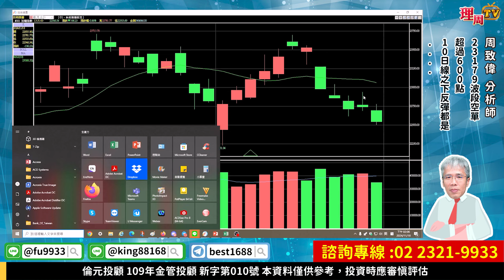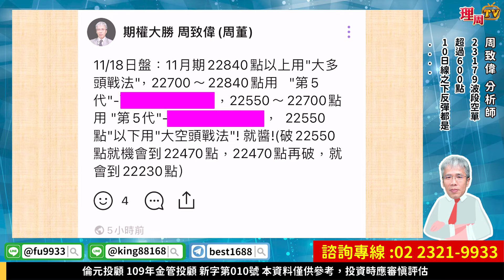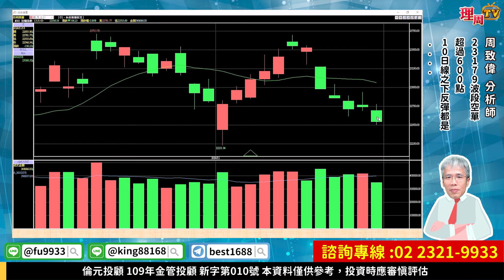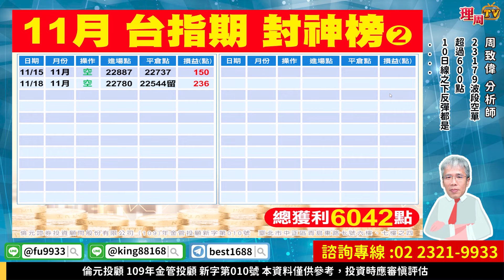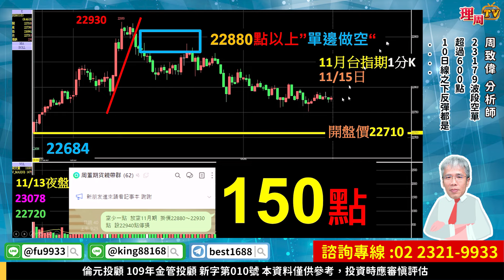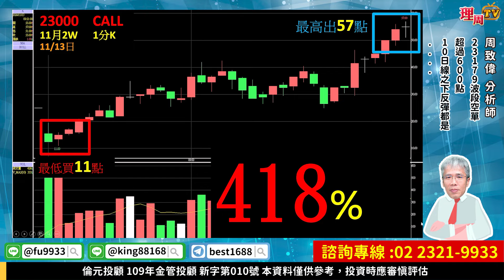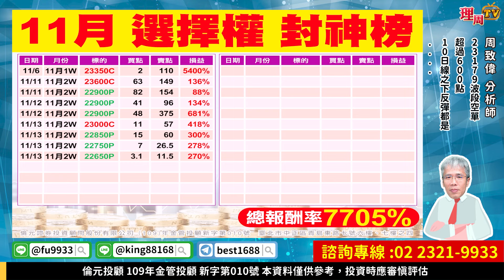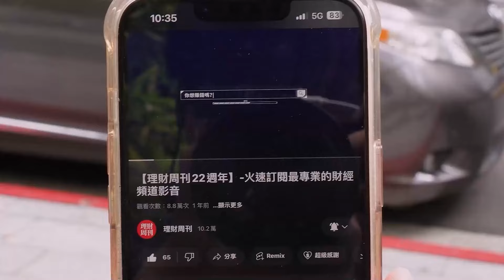理周TV-20241118盤後-周致偉 致富達人／23179波段空單超過600點 10日線之下反彈都是....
官方LINE@：@moneyweekly